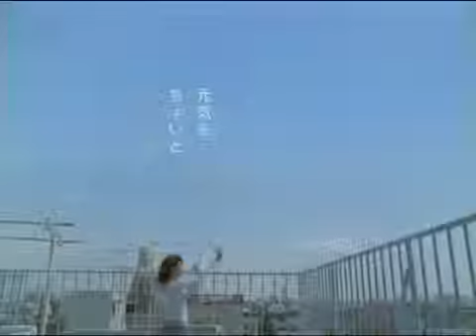Every Little Thing 「Room」 (NOBEL Hachimitsu Kinkan Nodoame CM, 2003)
TV Commercial for 『NOBEL Hachimitsu Kinkan Nodoame』 (NOBEL はちみつきんかんのど飴) with Mochida Kaori (持田香織) in 2003. The song is 「Room」(ルーム) from the 『UNTITLED 4 ballads』 single.